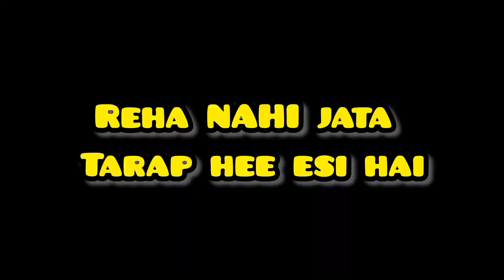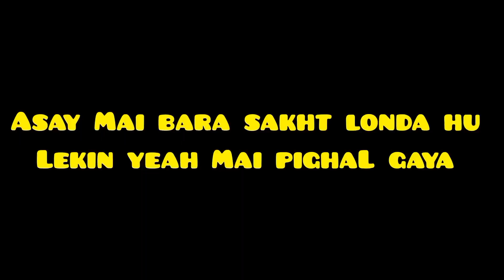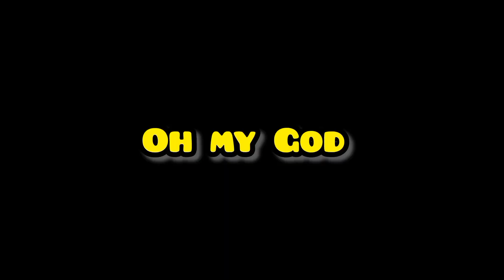Viral Memes recreated by Rabia and Ayesha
Join us as we dive into the world of viral memes! 🎉 In this fun and creative series, we're recreating some of the most iconic and hilarious memes that have taken the internet by storm. From classic images to the latest trends, we'll bring these digital moments to life with our own twist. Get ready for laughter, nostalgia, and a whole lot of fun!